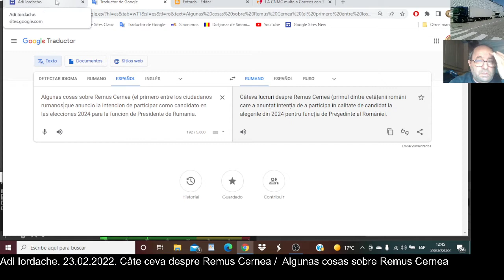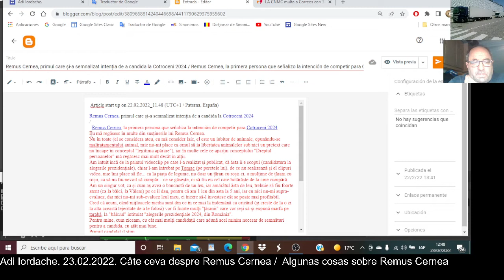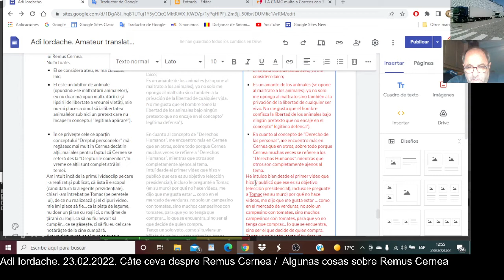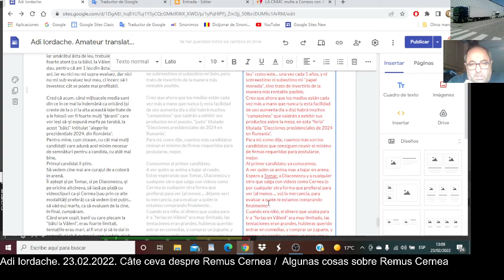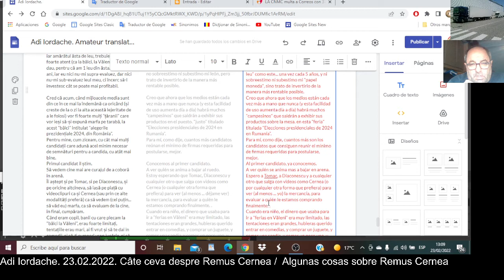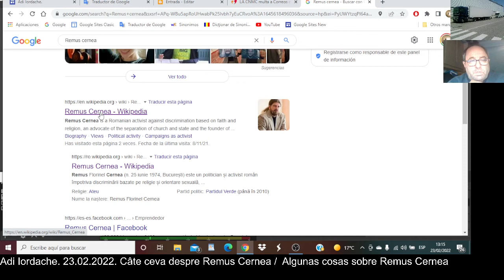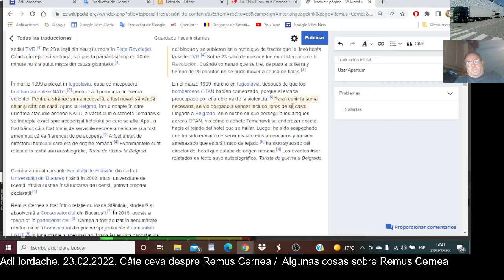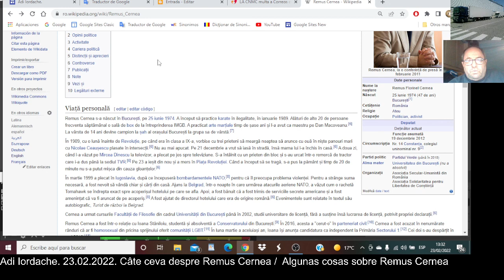Despre Remus Cernea / Sobre Remus Cernea (I)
Remus Cernea și-a anunțat intenția de a candida la alegerile prezidențiale din România, 2024.
N-am idee de pe acum dacă îi voi da, sau nu, votul meu, dar pentru că în multe din susținerile lui mă regăsesc și eu, un pic de voluntariat pentru a mări probabilitatea ca lumea să-l cunoască, merită.
Remus Cernea este o persoană care merită a fi cunoscută, coincizi sau nu coincizi 100% cu susținerile sale.
Deși în 2012 el s-a găsit de partea "Monstruoasei Coaliții" iar eu la o parte diametral opusă, politica este ca "Harta lumii", și nu se știe niciodată când coincizi cu unul sau când cu altul, pe un același segment de drum.
Acest videoclip este parte integranta a paginii mele web intitulata "Remus Cernea" (la care se poate ajunge apăsând pe linkul aici prezent.
Remus Cernea ha anunciado su intención de presentarse a las elecciones presidenciales rumanas de 2024.
No tengo idea ahora si le daré mi voto o no, pero debido a que en muchas de sus declaraciones coincido con el, un poco de voluntario para aumentar la probabilidad de que el mundo lo conozca, vale la pena.
Remus Cernea es una persona que merece ser conocida, coincidamos o no al 100% con sus afirmaciones.
Aunque en 2012 él estaba del lado de la “Coalición Monstruosa” y yo del lado diametralmente opuesto, la política es como el “Mapamundi”, y nunca sabes cuando coincides con uno u otro en el mismo tramo del camino.